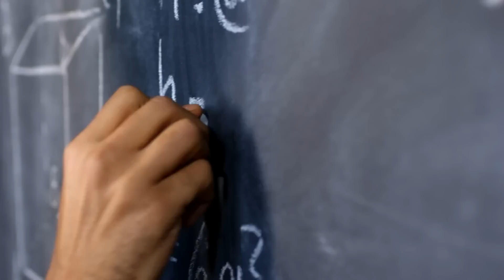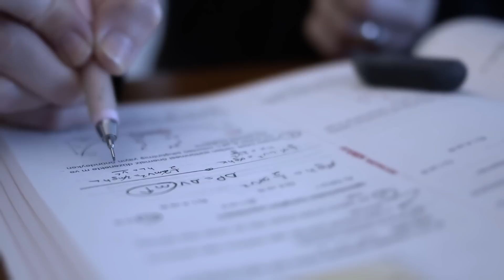Telescopul James Webb Tocmai a Confirmat că Ceva TERIFIANT a Existat înainte de Big Bang!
Telescopul James Webb tocmai a făcut o descoperire care va schimba tot ce credem despre originea universului!

O nouă dovadă științifică sugerează că ceva terifiant ar fi existat înainte de Big Bang.   Telescopul spațial James Webb a capturat imagini care ar putea revoluționa astrofizica.

Alătură-te nouă într-o călătorie fascinantă prin spațiu și timp, și află care sunt implicațiile acestei descoperiri uimitoare.

În acest video vei descoperi:

Ce a observat de fapt telescopul James Webb
Cum această descoperire provoacă teoriile existente
Care sunt posibilele implicații pentru viitorul astrofizicii
Nu rata această șansă de a fi printre primii care află despre cea mai mare descoperire a secolului!

Daca doresti sa ma sustii in toate proiectele, ai aici un link !

AVEM CANAL DE DISCORD .